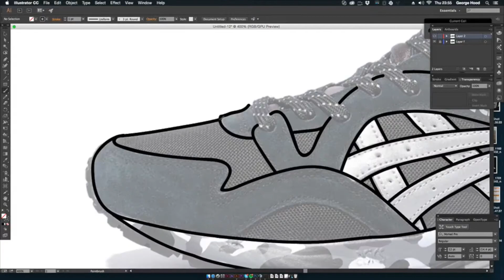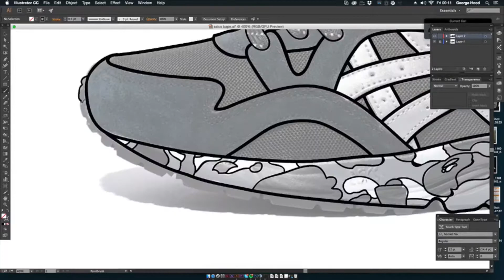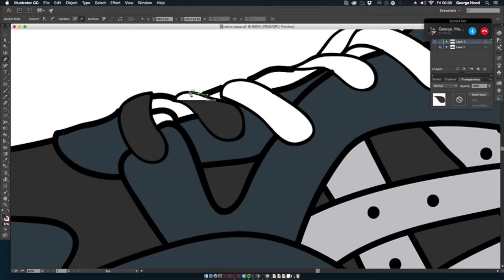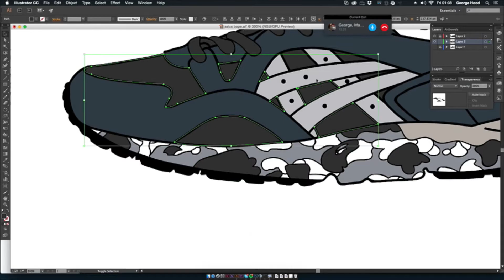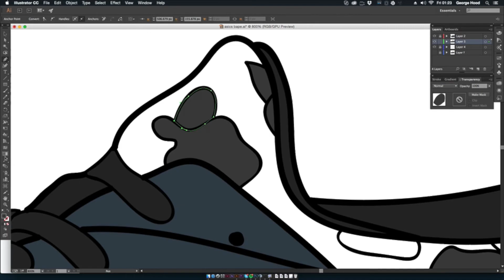BAPE x ASICS Speed Art